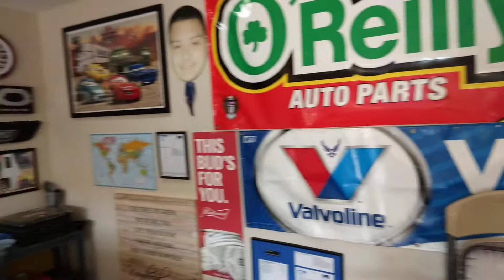Mini Tour of Tuff Guy Garage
Tuff Guy Garage 6/10/22